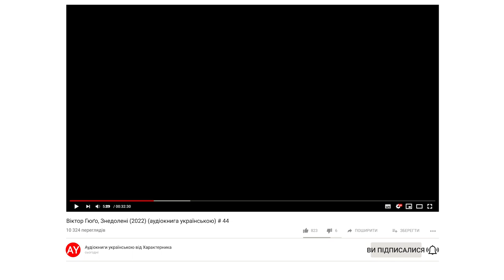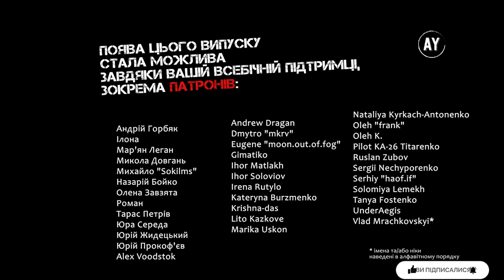Віктор Гюґо, Знедолені (2022) (аудіокнига українською) # 44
Наперед дякую!⚠️

КНИГА 6. МАЛИЙ ПІКПЮС
00:00 - Розділ I. ПРОВУЛОК ПІКПЮС, № 62
09:57 - Розділ II. ПОСЛУХ МАРТІНА ВЕРГА
28:21 - Розділ III. СТРОГОСТІ